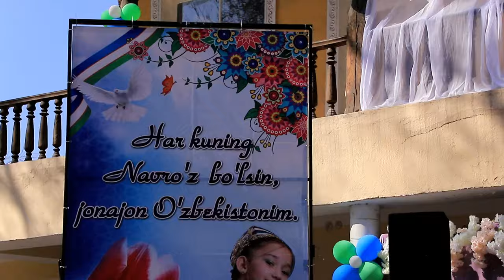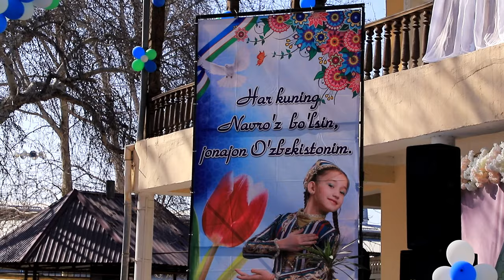Vodilda Navro'z bayrami